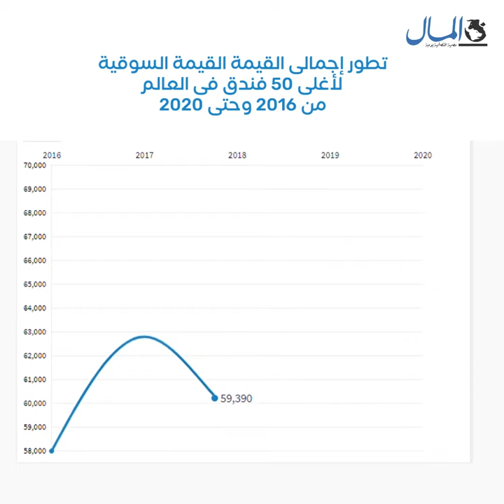بقيمة 70 مليار دولار.. الفنادق الأعلى قيمة سوقية عالميًا خلال 2020 | جريدة المال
بقيمة 70 مليار دولار.. تعرف على أعلى 50 فندقًا من حيث القيمة السوقية عالميًا خلال 2020.